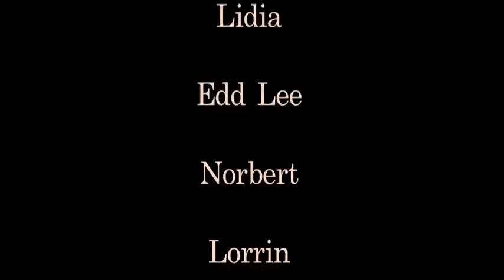TV Short Art Film by Mona K.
Art FIlm about brainwashing , Tv Stars, blind folded people. Film inspired by Roman Polanski, ( black and white classical movies) and  Edward Barney's . Music: Ed Lee.
Director and producer: Mona  K.
Contact Mona via Facebook:  Mona K Art